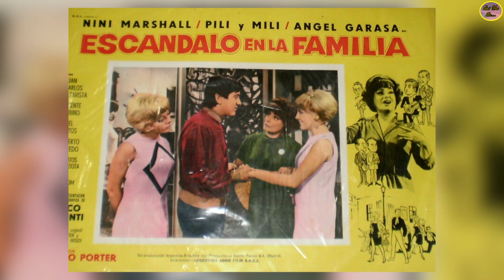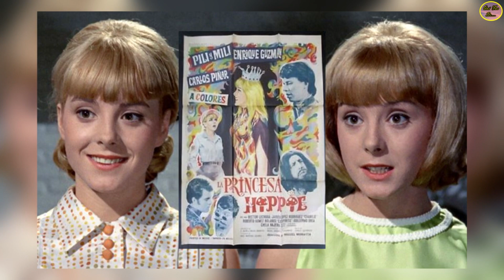QUE FUE DE…… LAS GEMELAS PILI Y MILI “ESTRELLAS JUVENILES DE LOS 60”